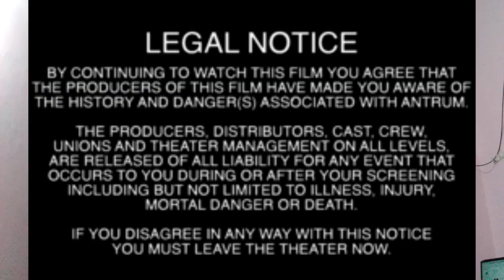Reality Behind Antrum Film | Antrum Film Decoding